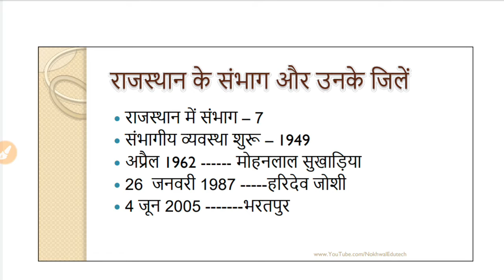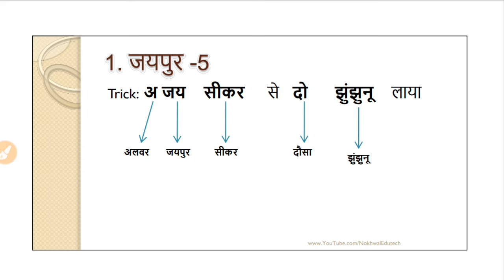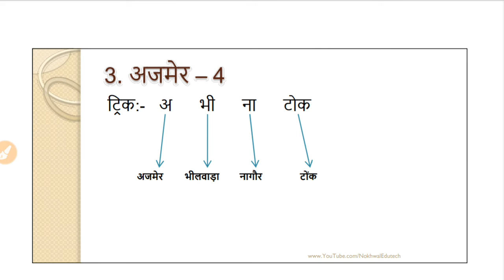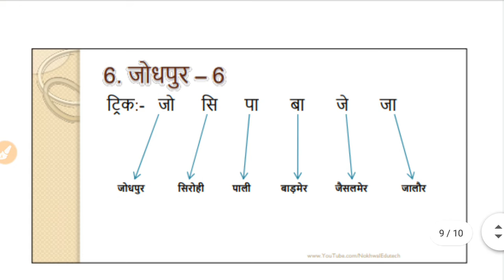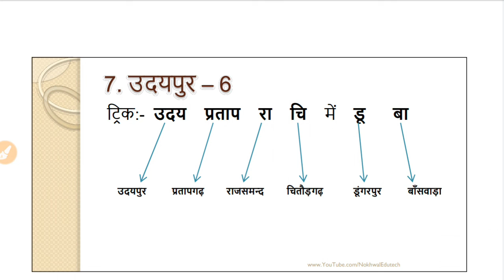राजस्थान के संभाग और उनके जिलें || Division of Rajasthan|| Nokhwal Edutech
Hello Friends,
आपका स्वागत है आपके अपने एजुकेशनल youtube channel , Nokhwal Edutech पर |

BEST TRIPOD PURCHASE KARE